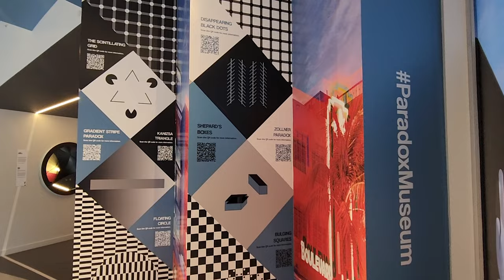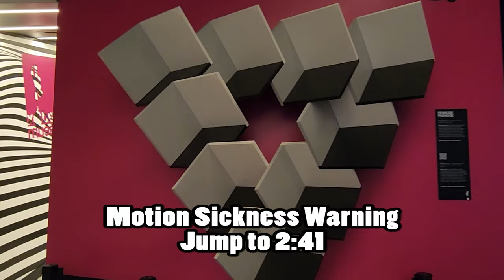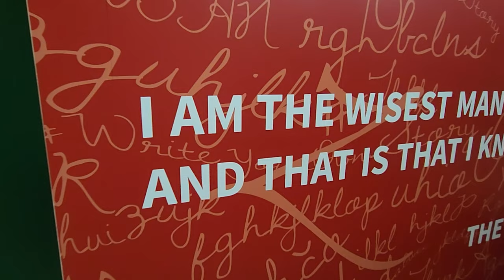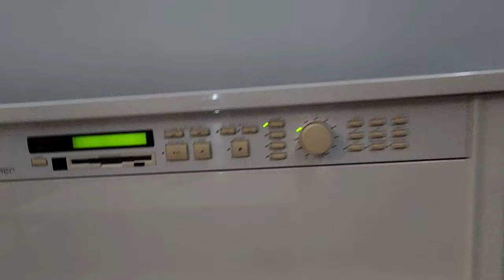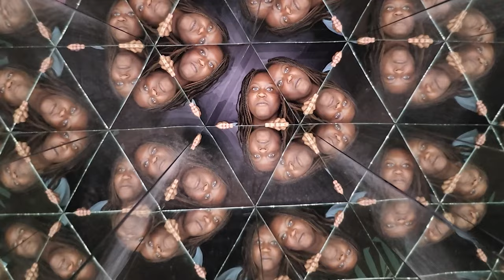Discover the Magic of Illusions! My Paradox Museum Experience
In this video, we're heading to the Paradox Museum in Miami! This museum is filled with dazzling illusions that will change your perspective on the world.

The Paradox Museum is a must-visit for anyone with a love for magic and illusions. This museum will twist your mind and dazzle your eyes!

Chapters:
0:00 Warning
0:13 Introduction
0:36 Welcome to Miami
1:07  Into the Museum
2:41 Room of Mirrors
3:55 Talking Piano
5:00 Party of Me
6:09 Big vs Small